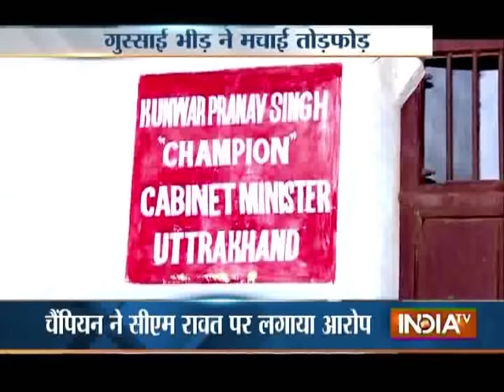Mob Targets Kunwar Pranav Singh Champion's House in Roorkee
Communal violence erupted in Uttarakhand's Roorkee and violent people torched vehicles outside Kunwar Pranav Singh Champion. Police deployed to the spot and resorted the lathicharge.